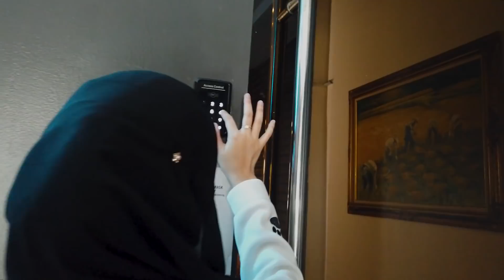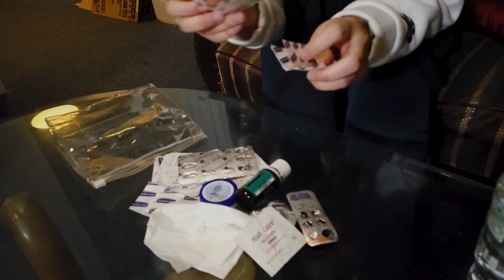🔴 TERJAH : Rahsia Azzam Sham Terbongkar! Ada Apa Dalam Bag!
Ramai yang mintak Aidilia terjah Azzam Sham... So, jom kita tengok apa jadi bila Azzam diterjah!